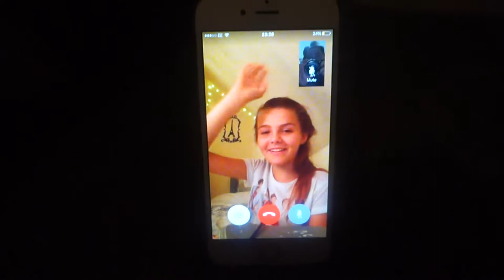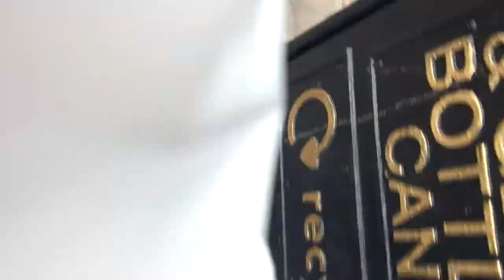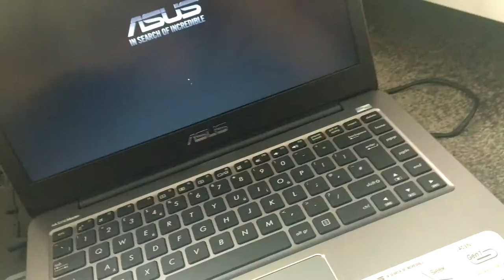NEW LAPTOP & PARTYY! /VLOG | BASICALLY DAISY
OPEN IF YOU WANT ME TO VLOG MORE !X

SO I HAVE NEVER UPLODED A VLOG BEFORE AND THIS ONE ISNT VERY GOOD , HOWEVER I WANT TO IMPROVE AND VLOG MORE SO MAKE SURE TO LIKE AND COMMENT IF YOU WANT MORE TO !X